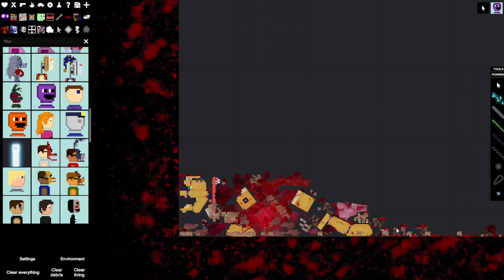'DELAYED AUDIO' people playground spring lock ⚠️WARNING BLOOD⚠️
i just downloaded the mod in people playground. my vid, not my mod